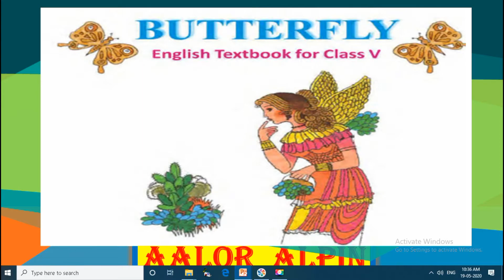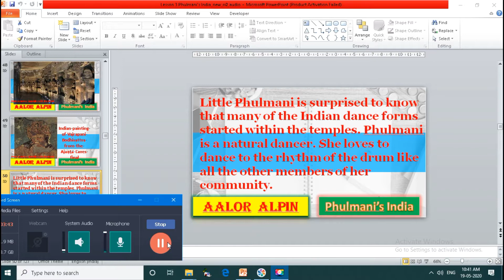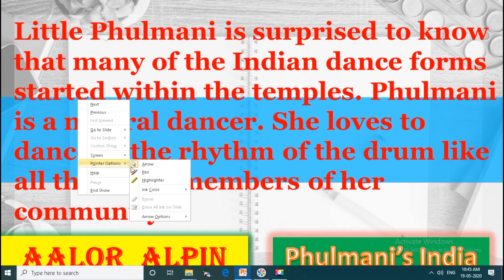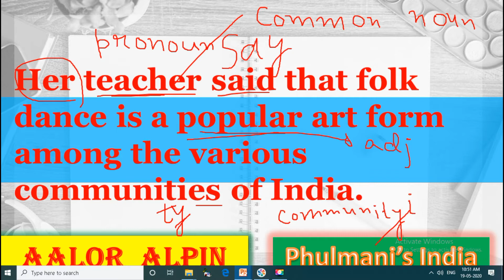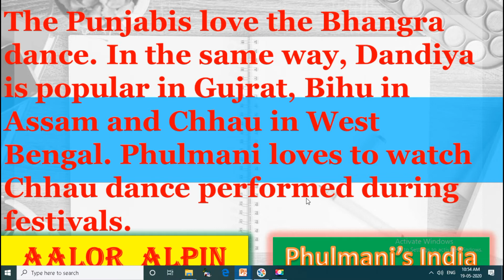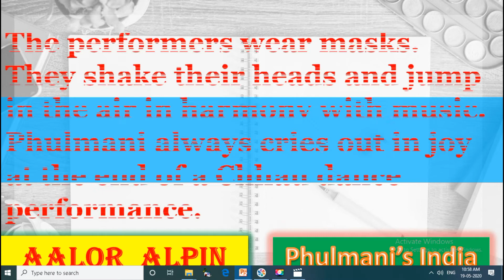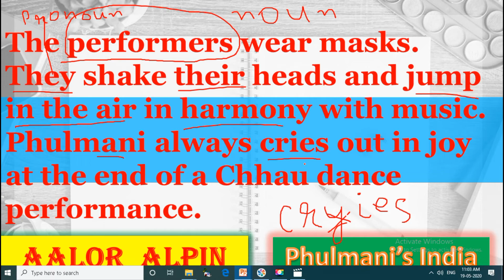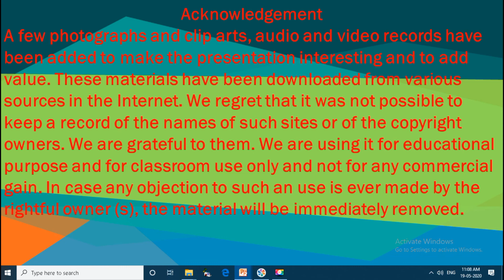Phulmani's India Text Part 2